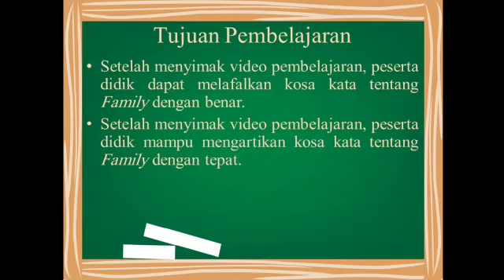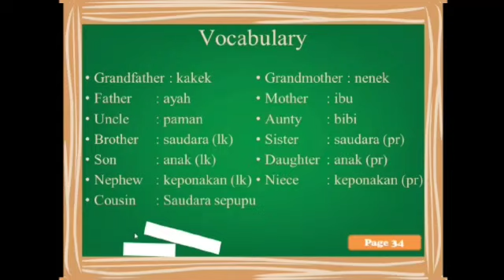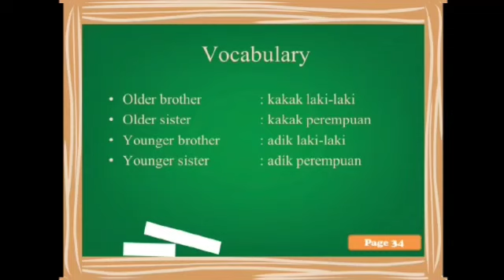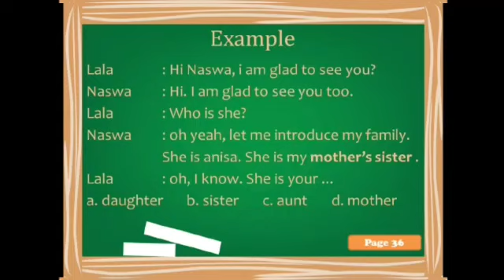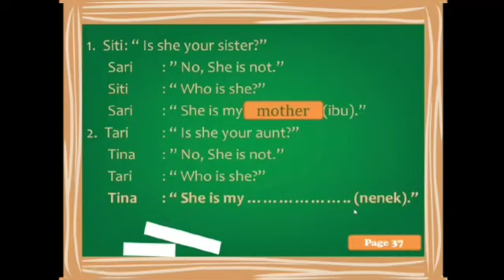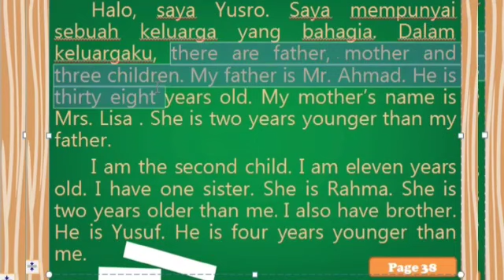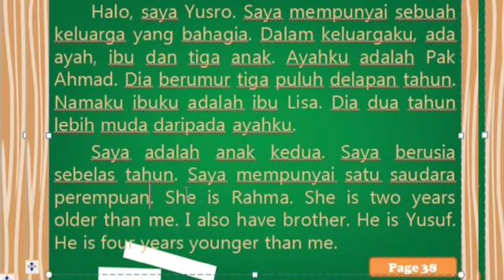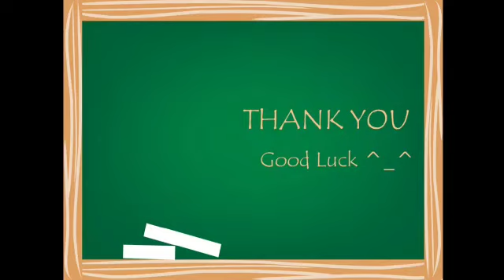BAHASA INGGRIS | KELAS 4 | CHAPTER V : FAMILY